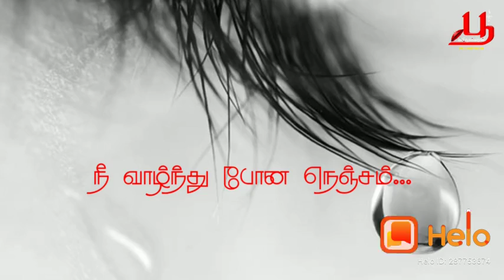நீ வாழ்ந்து போன நெஞ்சம்--- தமிழ் கவிதை